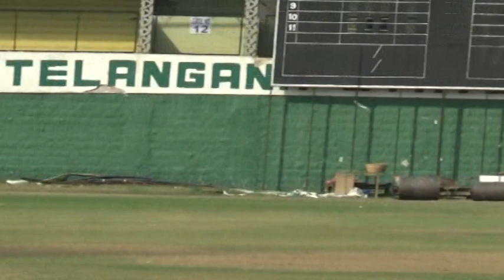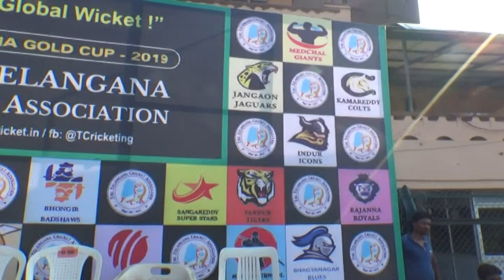TCA Gold Cup Feb 2019 at L B Stadium